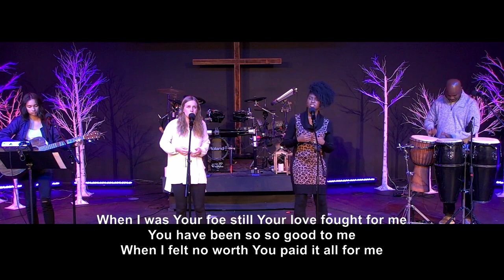Train your Brain